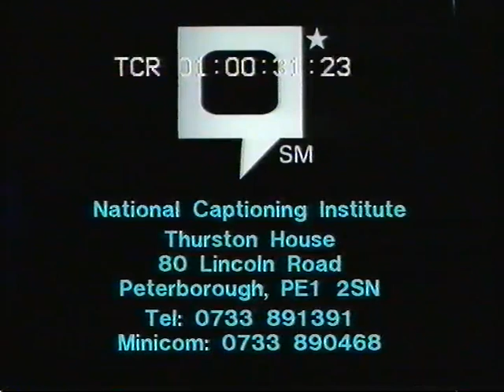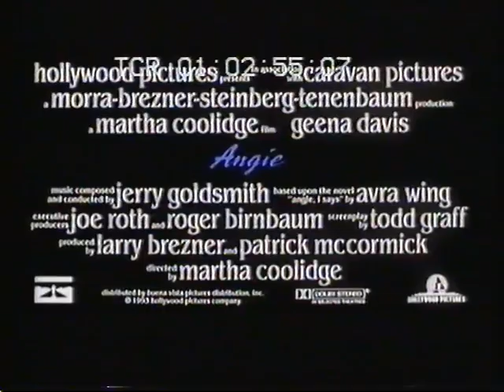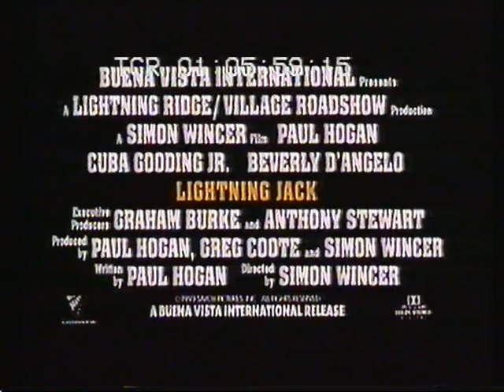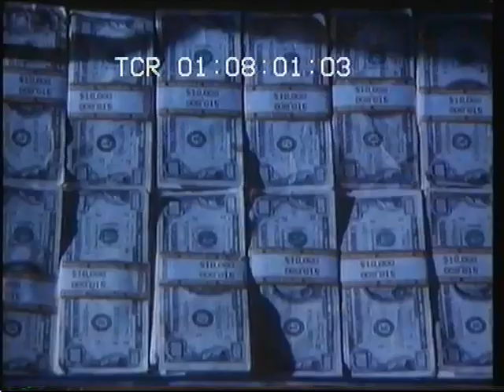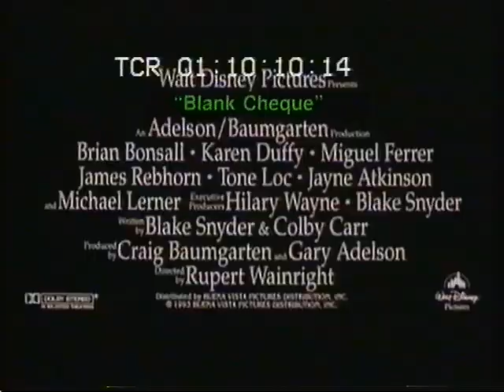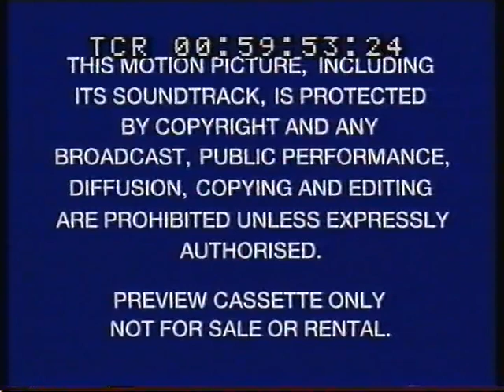Original VHS Opening: The Air Up There (1995 UK Timecoded Demo Tape)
Price: £36

1. Warning
2. Closed Captioned Screens
3. Buena Vista Home Video logo
4. Coming Soon bumper
5. Angie trailer
6. The Air Up There trailer
7. Lightning Jack trailer
8. Touchstone Home Video logo
9. Little Buddha trailer
10. Blank Cheque trailer
11. The Adventures of Huck Finn trailer
12. When A Man Loves A Woman traier
13. Touchstone Home Video logo
14. Sirens trailer
15. Warning
16. Hollywood Pictures Home Video logo